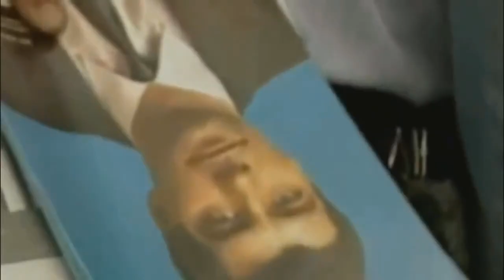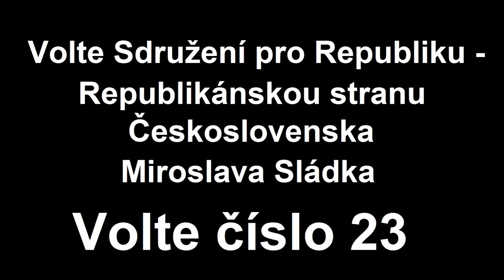Miroslav Sládek - Právě Váš hlas rozhodne!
Krátké video jehož autorem je předseda Republikánské mládeže.